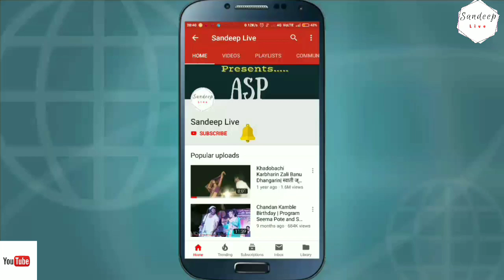Sod re Sod Mala Kanha- Chandan Kamble ani Pintubaba Master Piece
सर्व रसिक श्रोत्यांच्या विनंतीस मान देऊन हा विडिओ उपलब्ध केलेला आहे.
गुरुवर्य चंदन कुमार कांबळे आणि 100 टक्के अंध असलेले आपले पिंटूबाबा कुढळकर यांची ही भन्नाट जुगलबंदी.

असेच नवीन विडिओ या चॅनलवर येणार आहेत.

Chandan Kamble, Sajan Bendre, Ajay Kshirsagar, Pintubaba Kudhalkar Yanche Videos Paha..
Song :
Lyricist:
Singer :
Compose/Music Director :

All Copyrights Reserved "SandeepLiveASP"